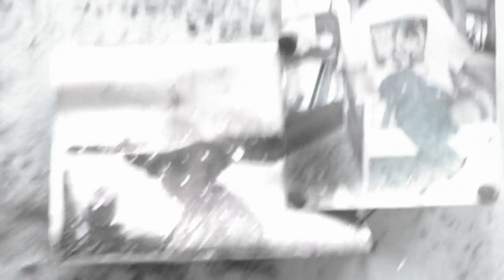Expolring Yunderup Islands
Easter weekend trip to Yunderup Islands, mucking around in a "tinny" (aussie slang fro dingy) and exploring a crumbling building.